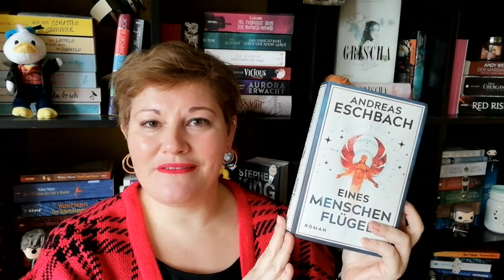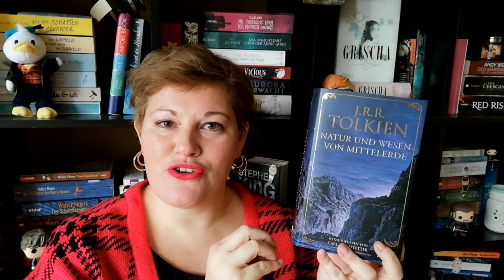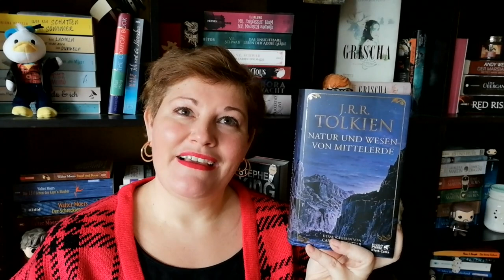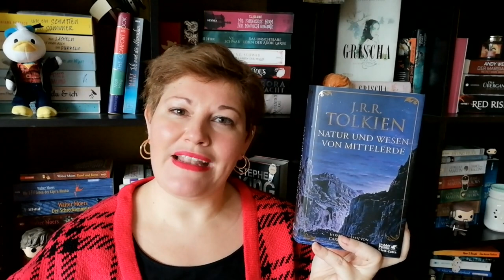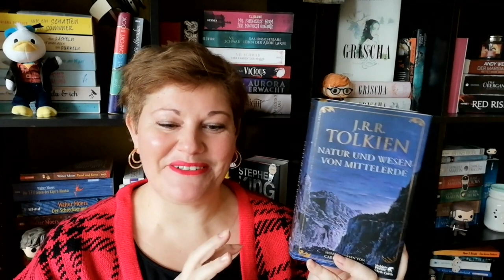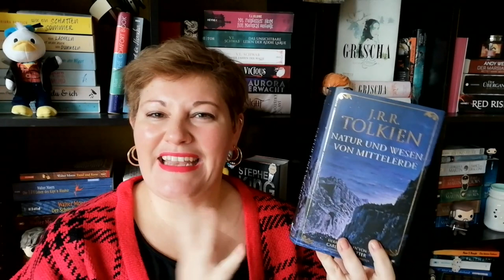Bücherwoche #3+4 | LadyoftheBooks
-- Öffne mich --
In diesen beiden Bücherwochen wurden drei Wälzer gelesen und gehört, die ich euch in diesem Video vorstelle. Auch habe ich einen Film von Mitte Januar vergessen, über den ich sprechen möchte und auch eine Serie, die ich beendet habe.
Was war dein Highlight im Januar?

00:00 Intro + Kurzvorstellung der Bücher

02:02 „Natur und Wesen von Mittelerde” von JRR Tolkien

08:25 „Eines Menschen Flügel“ von Andreas Eschbach

16:50 „Der Lotuskrieg 2“ von Jay Kristoff

22:47 Sonstiges Geplauder